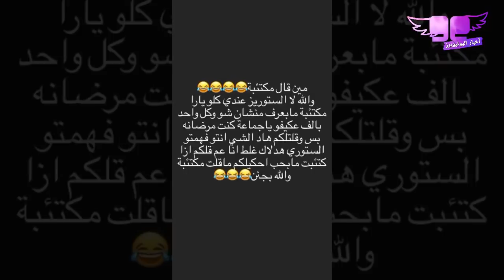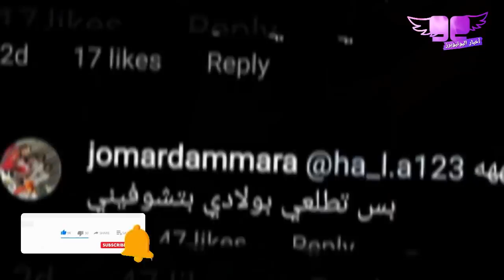اب نارين بيوتي يكشف حقيقة شكله و انس الشايب يترك بيسان اسماعيل بسبب حبيب نور ستارز